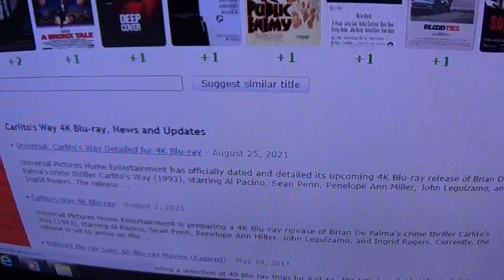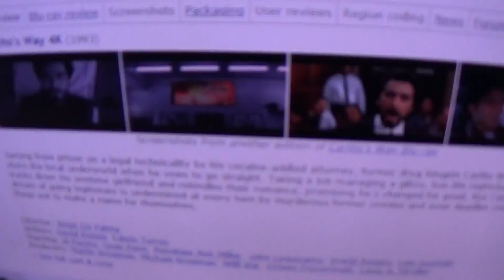Carlitos Way (4K release date 10/19/21)